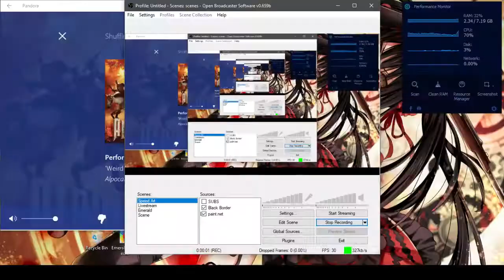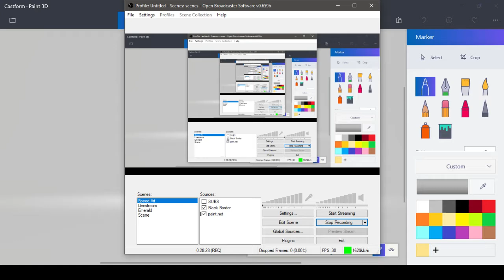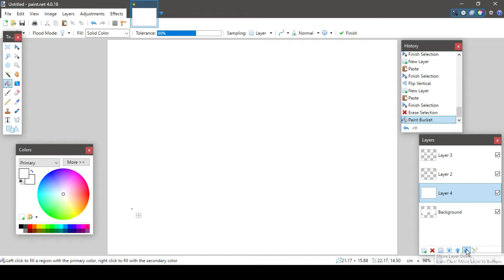Pokemon 3D Speed Modeling: Castform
Welcome to Pokemon 3D Speed Modeling where I take a Pokemon of your suggestions and make then a 3D model version using Paint 3D!